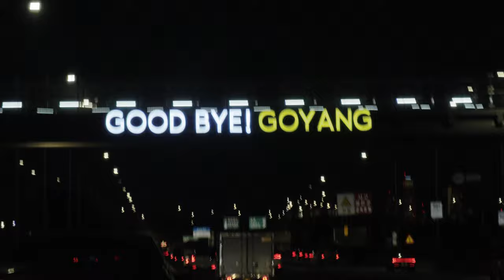Language Barriers and Laughter Navigating Korea's Expressways from Seoul International Airport to th